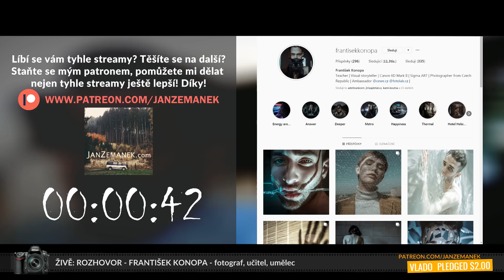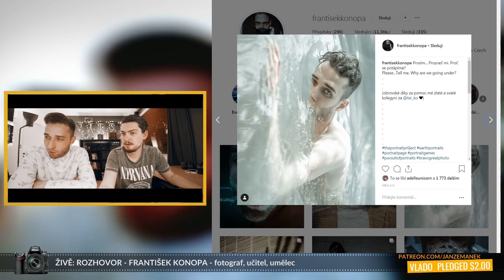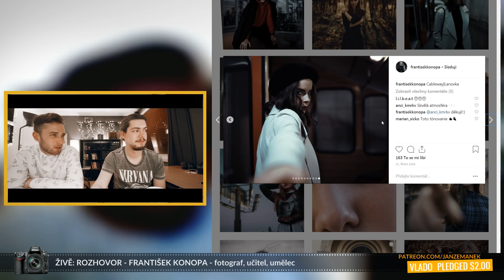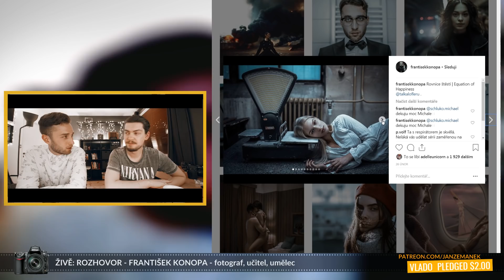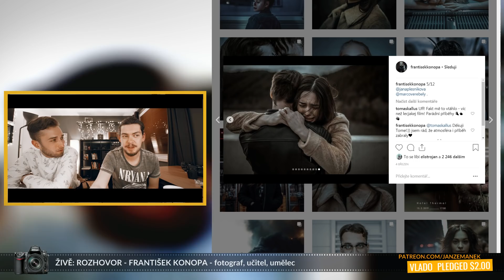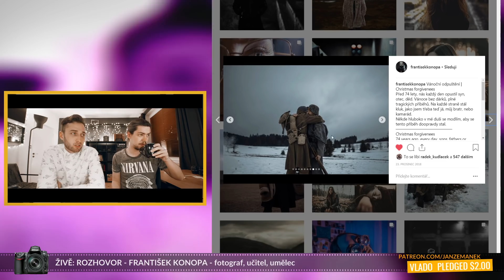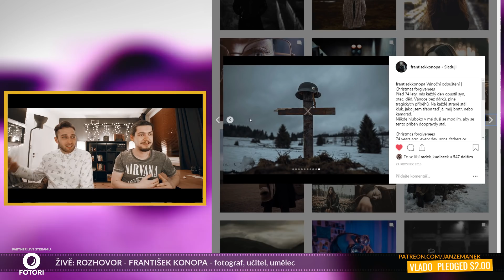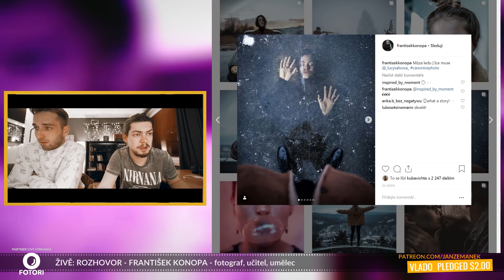🔴 ŽIVĚ - ROZHOVOR - FRANTIŠEK KONOPA | JANZEMANEK.COM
Rozhovor s Františkem Konopou, fotografem, který se odněkud vyloupl a ovládl Česko svými foto sériemi plnými příběhů, vášní a emocí. Já se od něj dnes pokusím vyzjistit, co obnáší takovýhle série fotit. Jak probíhá příprava, samotný focení a postprodukce :)

◎ KDO JSEM: Honza - Fotograf, Hudebník, Youtuber a Snílek. Odebírejte mě

◎ Dělám foto, video i audio. Pokud bych pro vás mohl udělat nějakou bezva věc, dejte mi vědět! :)

Živý streamy jako je i tenhle můžu připravovat a natáčet hlavně díky mým patronům.  Na Patreonu mám víc fotek a videí bez cenzury, foto návody, moje zákulisí a obří slevy na věci z mýho eshopu. Staňte se mým patronem a získejte výhody!